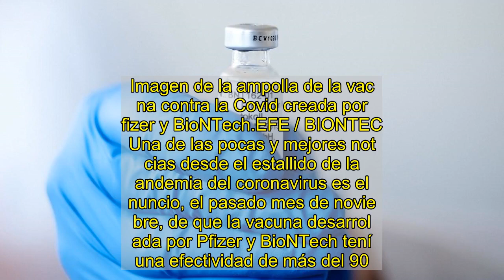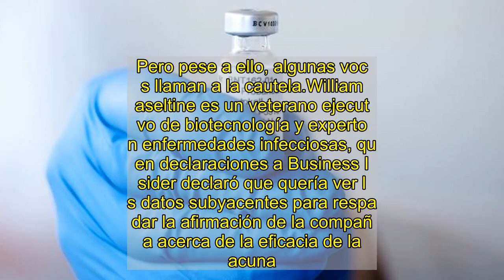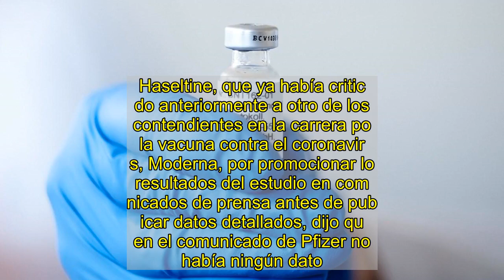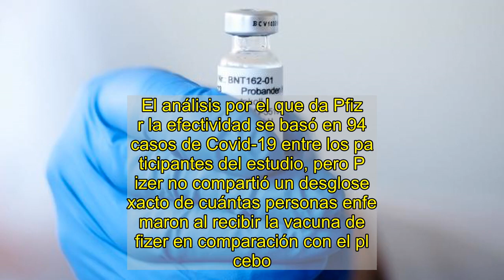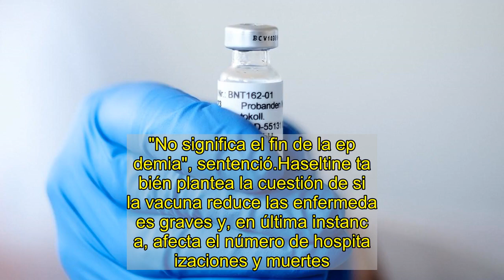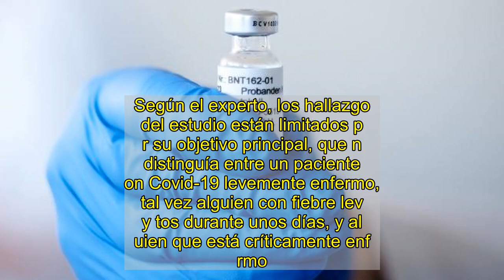Un experto en enfermedades infecciosas pide precaución sobre la vacuna de Pfizer contra el coronavir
Imagen de la ampolla de la vacuna contra la Covid creada por Pfizer y BioNTech.EFE / BIONTECHUna de las pocas y mejores noticias desde el estallido de la pandemia del coronavirus es el anuncio, el pasado mes de noviembre, de que la vacuna desarrollada por Pfizer y BioNTech tenía una efectividad de más del 90%. Pero pese a ello, algunas voces llaman a la cautela.William Haseltine es un veterano ejecutivo de biotecnología y experto en enfermedades infecciosas, que en declaraciones a Business Insider declaró que quería ver los datos subyacentes para respaldar la afirmación de la compañía acerca de la eficacia de la vacuna.Haseltine, que ya había criticado anteriormente a otro de los contendientes en la carrera por la vacuna contra el coronavirus, Moderna, por promocionar los resultados del estudio en comunicados de prensa antes de publicar datos detallados, dijo que en el comunicado de Pfizer no había ningún dato.El análisis por el que da Pfizer la efectividad se basó en 94 casos de Covid-19 entre los participantes del estudio, pero Pfizer no compartió un desglose exacto de cuántas personas enfermaron al recibir la vacuna de Pfizer en comparación con el placebo. El comunicado, denuncia Haseltine, tampoco especifica cuántos de los casos fueron graves o leves o si los diferentes grupos de edad tenían diferentes niveles de protección."Esto es ciencia por pronunciamiento público", dijo Haseltine, que es presidente de Access Health International, un grupo de expertos en salud sin ánimo de lucro. También ha fundado y dirigido varias empresas de biotecnología, incluida Human Genome Sciences, que finalmente fue comprada por GlaxoSmithKline por tres mil millones de dólares.Muchas preguntas pendientes"Es una noticia muy bienvenida que la vacuna tenga un efecto medible, pero hay muchas, muchas preguntas pendientes que quedan sin respuesta", dijo este experto.La principal de esas preguntas es que no sabemos si la vacuna de Pfizer previene la infección, lo que aumenta la posibilidad de que siga habiendo portadores asintomáticos.La pregunta que se hace Haseltine es ¿esta vacuna previene tanto la infección como la enfermedad?El ensayo de Pfizer no incluye una evaluación regular de los voluntarios para evaluar las infecciones asintomáticas. Eso puede significar que las personas vacunadas aún podrían convertirse en portadores asintomáticos y transmitir el virus a otras personas sin saberlo."Ese es un punto importante que no creo que la mayoría de la gente aprecie", añadió Haseltine. "No significa el fin de la epidemia", sentenció.Haseltine también plantea la cuestión de si la vacuna reduce las enfermedades graves y, en última instancia, afecta el número de hospitalizaciones y muertes.Según el experto, los hallazgos del estudio están limitados por su objetivo principal, que no distinguía entre un paciente con Covid-19 levemente enfermo, tal vez alguien con fiebre leve y tos durante unos días, y alguien que está críticamente enfermo.Por último, y según Haseltine, el c